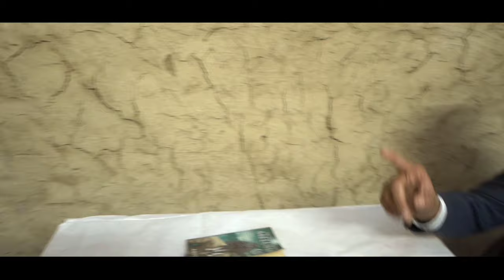MAYA माया | Hindi Short Film | Rohit Nagar Films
Maya माया
Hindi Horror Short Film
Rohit Nagar Films

CAST

Rohit Nagar
Abineet
Smriti
Mukul
Bhuvan
deepanshu
mukund
subham

CAMERAMAN

virat

EDITING

Rohit Nagar

LOCATION

Agrim Haveli, Bajuhedi Roorkee , Haridwar

STORY
DIRECTOR
PRODUCER

Rohit Nagar